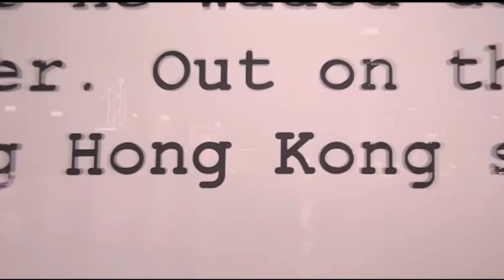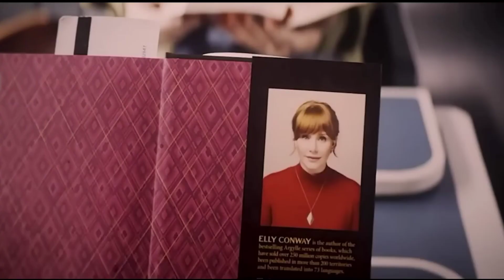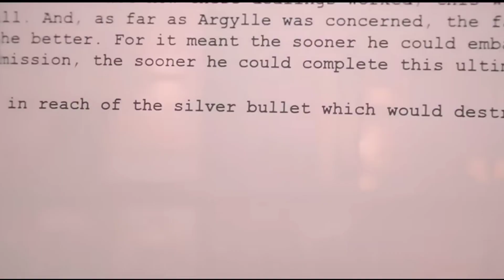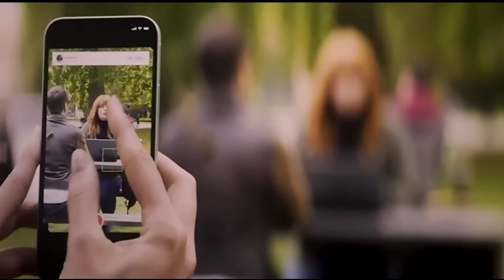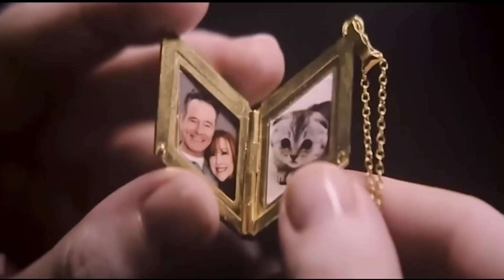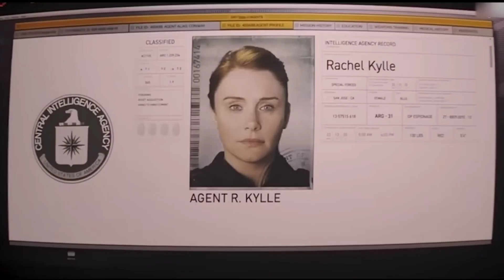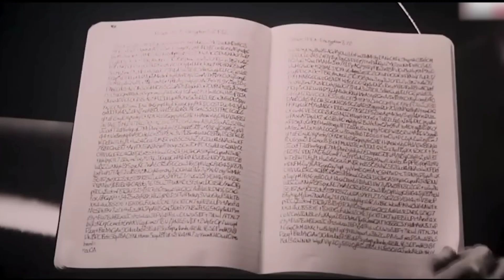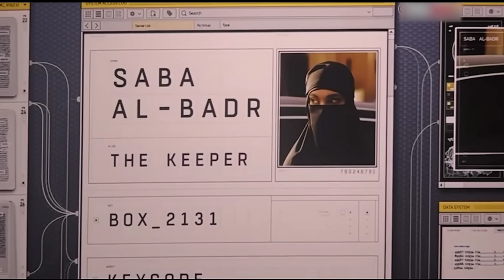ARGYLLE FULL MOVIE EXPLAINED IN ENGLISH | ARGYLLE MOVIE EXPLANATION IN ENGLISH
ARGYLLE FULL MOVIE EXPLANATION IN ENGLISH | ARGYLLE MOVIE EXPLAINED IN ENGLISH